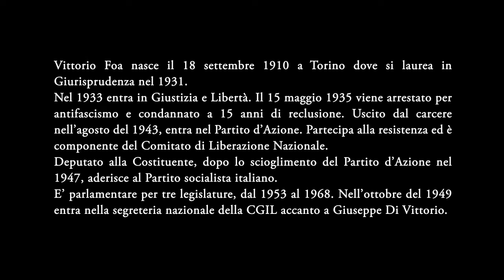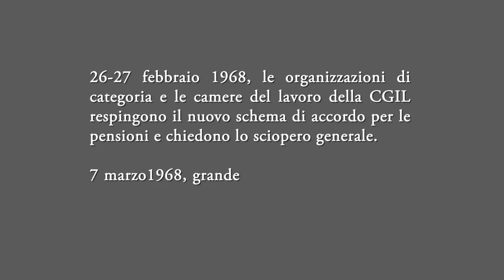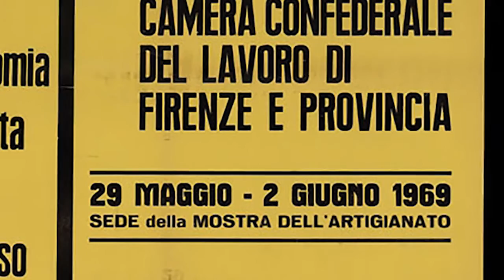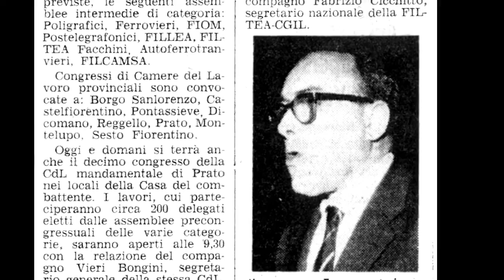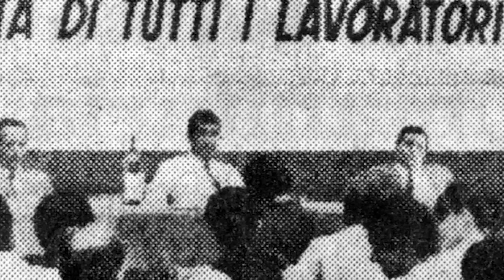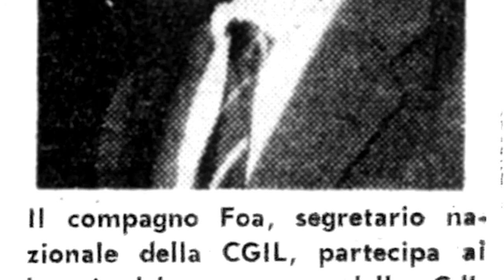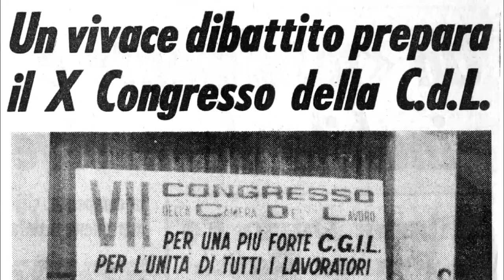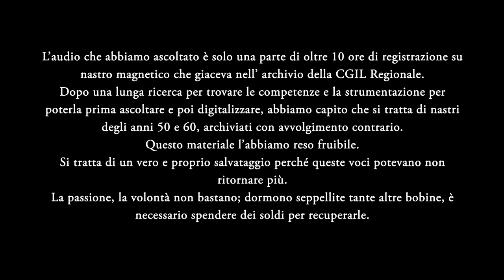Le voci di ieri che a volte ritornano - Vittorio Foa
Le voci di ieri che a volte ritornano, sono come la nostra coscienza, spesso si perdono. Quando ritornano ci mordono l’anima. Vi ricordate il film “L’incompreso”, diretto da Luigi Comencini nel 1966, la disperazione profonda del bambino che ha cancellato la voce della mamma morta, premendo il tasto sbagliato del registratore? L’elettrotecnico a cui si è rivolto per recuperare la voce incisa sul nastro, gli dice:” Non si può far tornare qualcosa che non c’è più, io non sono Maga Magò”. Il filmato che è stato proiettato in anteprima, in occasione della Conferenza di Organizzazione della CGIL di Firenze, il 29/06/2015,contiene solo una parte di oltre 10 ore di registrazione su nastro, ritrovate negli archivi della Camera del Lavoro. Dopo una lunga ricerca per trovare le competenze e la strumentazione per poterli prima ascoltare e poi digitalizzare, ho capito che si trattava di nastri degli anni ’50 e ’60, conservati alla rovescia. Circa un anno fa sono andato dal mio amico Paladini, una persona di 85 anni che fin da bambino ha avuto la passione per i registratori e le cineprese. Paladini mi ricorda Alfredo di “Nuovo Cinema Paradiso”. Sono andato da lui altre volte per digitalizzare vecchie pellicole, ma questa volta, dopo tante prove, non siamo venuti a capo di niente perché i nastri producevano suoni incomprensibili. Addirittura pensavamo si trattasse di una registrazione in lingua russa… Alla fine siamo giunti alla conclusione che i nastri erano stati registrati all’incontrario. Paladini però non aveva l’attrezzatura adatta per ascoltarli. Ho cercato altre vie. Mi sono rivolto anche alla RAI. Poi ho trovato la persona giusta, il Montagni, figlio d’arte nel campo delle televisioni, con gli strumenti adeguati e tanta professionalità. Dopo essersi procurato in Svizzera un pezzo del suo vecchio registratore, è riuscito ad ascoltare e quindi a riversare su un supporto digitale, tutta la registrazione. Questa operazione ha comportato ore di lavoro perché il nastro si spezzava di continuo, inoltre la registrazione era stata realizzata a bassa velocità.
I nastri con il tempo si deteriorano, può darsi che tra un po’, le voci si cancellino definitivamente. Occorre perciò procedere a un vero e proprio salvataggio per farle ritornare. La passione, la volontà, la professionalità non bastano, ci vogliono anche le risorse.
Felice Bifulco

Prodotto dalla C.G.I.L. di Firenze
A cura di Felice Bifulco
Editing: Maurizio Montagni
Voce narrante: Giannantonio Cresti